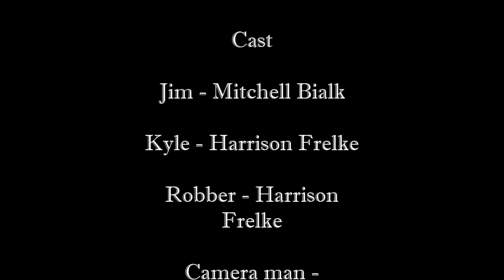NO BOUNDARIES - (SHORT FILM!)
Mitchell & I always have such an awesome time making fun short films for you guys to enjoy! Big shout out to Mitchell for helping me out and being apart of my videos! This video took us 4 hours to film & 3 hours to edit! Hope you guys like it as much as we did making it! BTS will probably be up tomorrow, I'm not sure yet. Now, please enjoy our short film!